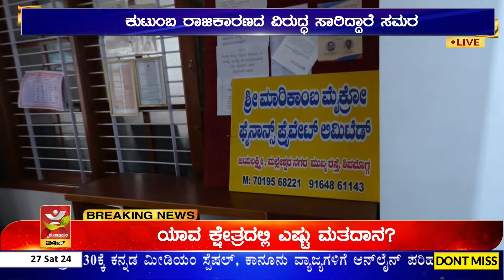Shivamogga: ಮನೆಯನ್ನೇ ಚುನಾವಣಾ ಕಚೇರಿ ಮಾಡಿಕೊಂಡ KS Eshwarappa | ಕುಟುಂಬ ರಾಜಕಾರಣದ ವಿರುದ್ಧ ಸಾರಿದ್ದಾರೆ ಸಮರ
ಮನೆಯನ್ನೇ ಚುನಾವಣಾ ಕಚೇರಿ ಮಾಡಿಕೊಂಡ ಈಶ್ವರಪ್ಪ
ಕುಟುಂಬ ರಾಜಕಾರಣದ ವಿರುದ್ಧ ಸಾರಿದ್ದಾರೆ ಸಮರ
ಮಲೆನಾಡಿನಲ್ಲಿ ರಂಗೇರುತ್ತಿದೆ ಚುನಾವಣ ಕಣ
ಹೇಗಿದೆ ಈಶ್ವರಪ್ಪನವರ ಚುನಾವಣಾ ಕಚೇರಿ..?

ಈ ಬಾರಿ ಬಿಜೆಪಿ ಬಂಡಾಯ ಅಭ್ಯರ್ಥಿಯಾಗಿ ಮಾಜಿ ಸಚಿವ ಕೆ.ಎಸ್. ಈಶ್ವರಪ್ಪ ಅಖಾಡ ಪ್ರವೇಶ ಮಾಡಿದ್ದಾರೆ. ಕುಟುಂಬ ರಾಜಕಾರಣದ ವಿರುದ್ಧ ಸಮರ ಸಾರಿ, ಶಿವಮೊಗ್ಗ ಲೋಕಸಭಾ ಕ್ಷೇತ್ರದಲ್ಲಿ ಕಾಲಿಗೆ ಚಕ್ರ ಕಟ್ಟಿಕೊಂಡು ಸುತ್ತಾಡ್ತಾ ಇದಾರೆ. ಇಲ್ಲಿ ನಿಮಗೊಂದು ವಿಷಯ ಹೇಳಬೇಕು. ಅದೇನಪ್ಪ ಅಂದ್ರೆ ಅವರು ಮನೆಯನ್ನೇ ಚುನಾವಣ ಕಚೇರಿ ಮಾಡಿಕೊಂಡಿದ್ದಾರೆ. ಹಾಗಾದ್ರೆ ಚುನಾವಣೆ ಕಚೇರಿ ಹೇಗಿದೆ..? ಲೋಕಸಭಾ ಚುನಾವಣೆಗೆ ಮನೆಯಲ್ಲಿಯೇ ಹೇಗೆ ತಯಾರಿ ನಡೀತಾ ಇದೆ ಅನ್ನೋದಕ್ಕೆ ನಮ್ಮ ವಾಹಿನಿಯ ಪ್ರಧಾನ ಸಂಪಾದಕರಾದ ಹೊನ್ನಾಳಿ ಚಂದ್ರಶೇಖರ್ ಅವರು ನಡೆಸಿರುವ ವಾಕ್‌ಥ್ರೂ ಇಲ್ಲಿದೆ.